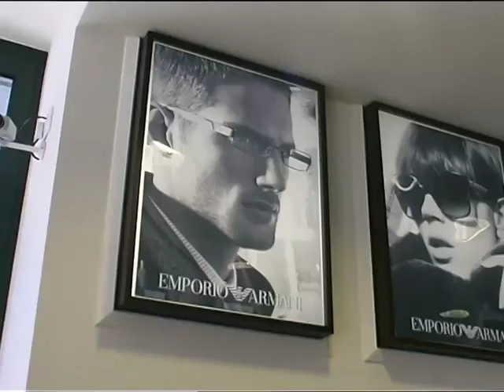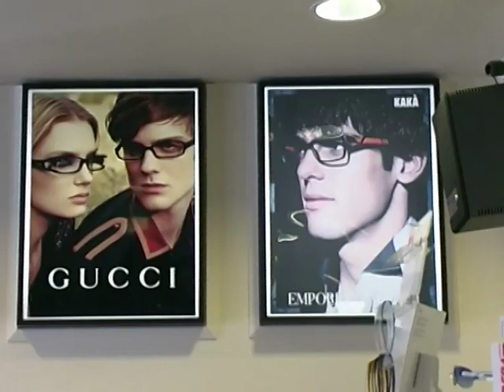Interivista Ottica Franco Carletti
Intervista all'Ottica Franco Carletti di Jesi (An)
Via Mura Occidentali 11/r